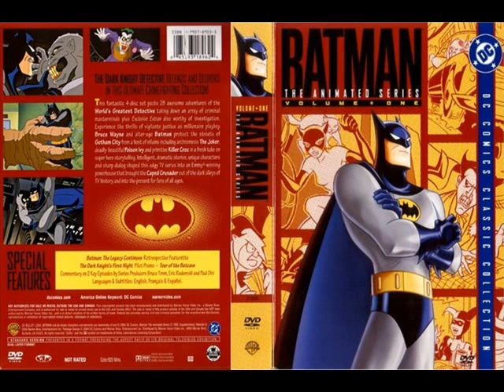batman the animated series tribute part 1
ten years ago batman the animated serie aired of fox kids i'm makeing a series of four to five videos in honor of it.  batman the animated series tribute part 1